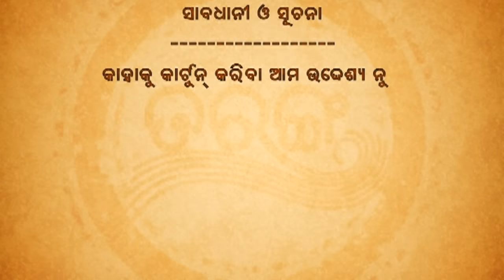Papu pam pam | Excuse Me | Episode 99 | Odia Comedy | Jaha kahibi Sata Kahibi | Papu pom pom